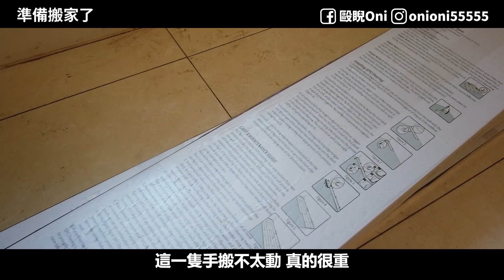終於要搬家了｜ 私心推薦的搬家公司｜還有燈具紀錄｜ 新家裝潢#20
打包真的很累，整理到最後我整個人空掉，本來我們還想自己租車慢慢搬，最後想說，找看看好了，結果一找就遇到這麼優質搬家公司，不管是費用或服務都讓我們非常滿意，滿意到我們真的很私心的推薦他們，只是我不知道帥哥叫什麼名字，那我再搬一次(?)

🔍影片導覽
00:00 今日進度
00:06 燈具紀錄
01:51 更換紗窗
03:15 木地板進場
04:23 整理打包
05:26 開始搬家
08:42 為什麼推薦這間搬家公司